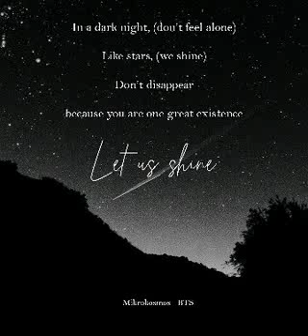Mikrokosmos...BTS 소우주 English Translation 방탄소년단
반짝이는 별빛들. sparkling starlights
깜빡이는 불 켜진 건물. A building with flickering lights
우린 빛나고 있네. we are shining
각자의 방 각자의 별에서 (eh oh)...in each rooms and in each stars

어떤 빛은 야망...some light is ambition
어떤 빛은 방황...some light is wandering
사람들의 불빛들...lights of people
모두 소중한 하나...all precious one

어두운 밤 (외로워 마)...Dark night (don't be lonely)
별처럼 다 (우린 빛나)...Like stars (we are shining)
사라지지 마...Do not disappear
큰 존재니까. we are big One
Let us shine.

어쩜 이 밤의 표정이 이토록 또 아름다운 건.
Perhaps the reason this night looks so beautiful (Oh)
Oh 저 별들도 불빛도 아닌 우리 때문일 거야.
Is not because of these stars or lights, but because of us

난 너를 보며 꿈을 꿔. I look at you and I dream
칠흑 같던 밤들 속. In the nights that are like pitch darkness
서로가 본 서로의 빛...we see each other's light
같은 말을 하고 있었던 거야 우린. We were saying the same things

가장 깊은 밤에 더 빛나는 별빛 (oh oh oh oh, oh oh oh, oh oh oh oh)
.The starlight that shines brighter in the darkest night
밤이 깊을수록 더 빛나는 별빛. The deeper the night, the brighter it shines
한 사람에 하나의 역사. One history in one person
한 사람에 하나의 별. One star in one person
70억 개의 빛으로 빛나는. Shining with 7 billion lights
70억 가지의 world. Shining with 7 billion worlds

70억 가지의 삶 도시의 야경은. The nightscape of the city of 7 billion lives
어쩌면 또 다른 도시의 밤. Perhaps also another city's night

각자만의 꿈 let us shine. Our own dreams, let us shine
넌 누구보다 밝게 빛나. You shine brighter than anyone else
One

어쩜 이 밤의 표정이 이토록 또 아름다운 건. Perhaps the reason this night looks so beautiful (Oh)
Oh 저 어둠도 달빛도 아닌 우리 때문일 거야. Is not because of darkness or moonlight, It's because of us

난 너를 보며 꿈을 꿔. I dream when I look at you

도시의 불, 이 도시의 별. The City lights, this city's star
어릴 적 올려본 밤하늘을 난 떠올려. I reminisce the night sky I used ot look up as a kid
사람이란 불, 사람이란 별로 가득한 바로 이 곳에서
.Right here in this place of people's lights and proples's stars,
We shinin'

난 너를 보며 숨을 쉬어. I breathe while looking at you
칠흑 같던 밤들 속에. Inside those pitch black nights (Shine)

Shine, dream, smile (shine, yeah)
Oh let us light up the night
우린 우리대로 빛나 ((oh oh oh oh, oh oh oh). We shine as we are (Our own ways)

우리 그 자체로 .We shine in our own ways (Our own ways)
Tonight